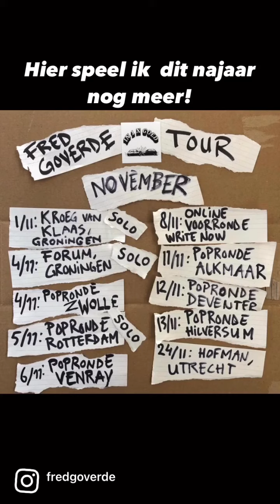POPRONDE EINDHOVEN VLOG